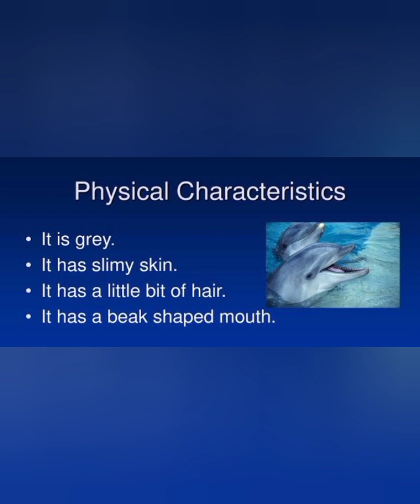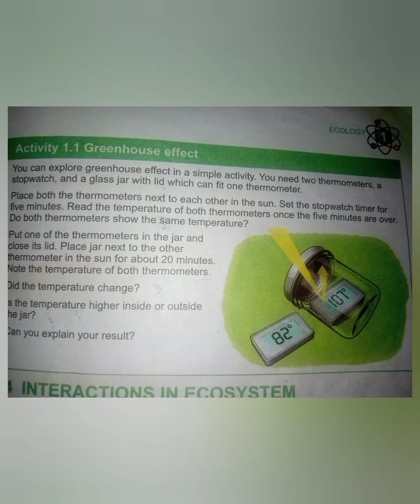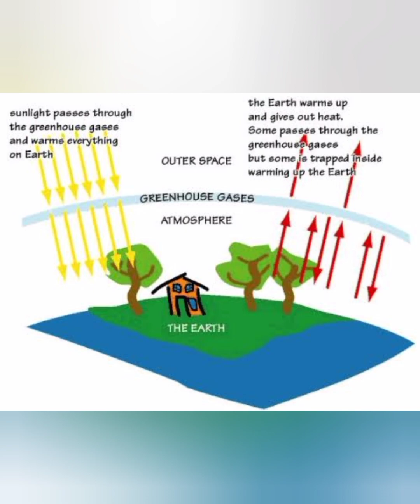class 8 science unit 1|structural questions and green house experiment @star centre